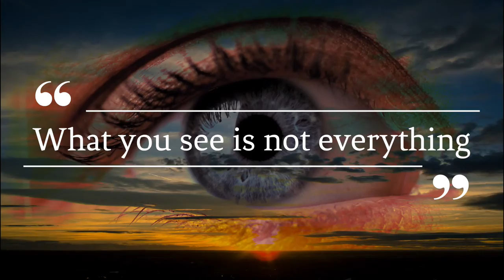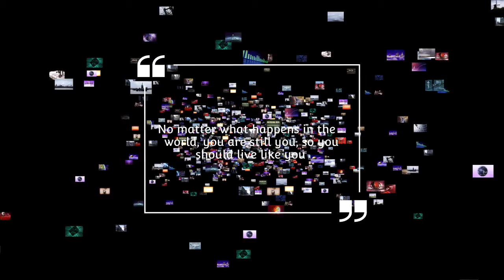【MV】Storytelling / TOCOMA161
The Music was composed with Music Maker JAM by TOCOMA161.

フォートナイトフレンド募集しています！
お気軽に参加してください！
EPIC Creator Code: TOCOMA161